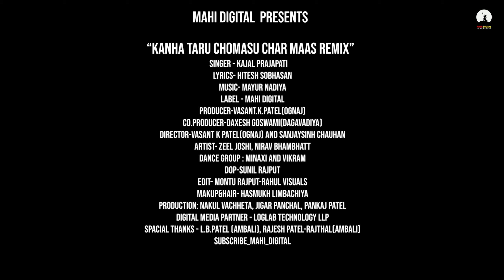Kanha Taru Chomasu Char Maas Dj Remix | Kajal Prajapati | DJ HARI | Janmashtami Special Song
Title - Kanha taru chomasu rese bare mas |Remix ।  કાન્હા તારુ ચોમાસુ ચાર માસ મારો પ્રેમ રહેશે બારે માસ
Singer - Kajal Prajapati
Lyrics- Hitesh sobhasan
Remixed BY - DJ Hari Surat
Visuals Edit - HS Studio
Director-vasant k patel(ognaj) and Sanjaysinh chauhan
Artist- Zeel Joshi, Nirav Bhambhatt
Dance group : Minaxi and Vikram
DOP-Sunil Rajput
Edit- Montu Rajput
makeup&hair- hasmukh limbachiya
Production: Nakul Vachheta, Jigar Panchal, Pankaj Patel
Spacial Thanks - L.B.Patel (Ambali), Rajesh Patel-Rajthal(Ambali)